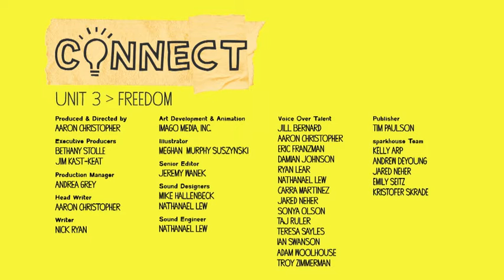Commandments Lesson Video